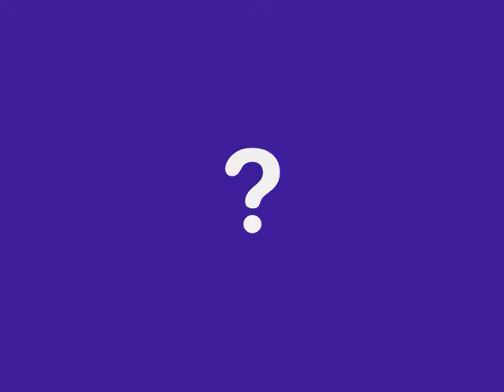What happens next quiz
Pause the video when the question mark appears after each clip. Try to guess what will happen and award yourself up to 5 points for how accurate you are. for more games and quiz ideas for your youth group.